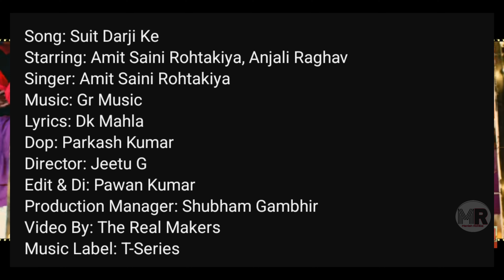Suit Darji ke // Amit Saini Rohtakiya new haryanvi song